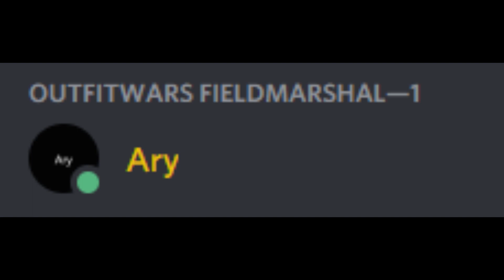When Zyr0s phones the homies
clan